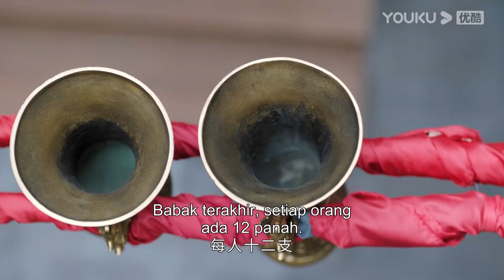Highlight EP06 Sengaja untuk mengalah ya? | Jun Jiu Ling | YOUKU [INDO SUB]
（Jun Jiu Ling）Putri Jiu Ling pada dasarnya baik dan menyukai keterampilan medis. Sebuah konspirasi menyebabkan dia kehilangan kerabat dekatnya, terpisah dari darah dan dagingnya, dan penampilannya berubah secara drastis. Untuk memahami kebenaran masalah ini dan menemukan pelaku sebenarnya di balik layar, Jiu Ling yang menyamar datang ke keluarga Fang di Yangcheng, mengobati luka, melatih keterampilan, mengubah diri sendiri, mengumpulkan kekuatan, menyelidiki kebenaran, dan akhirnya menjelajahi bagian belakang konspirasi. Kebenaran tentang pembantaian garis keturunan kerajaan di masa lalu disembunyikan. Setelah mengetahui kebenaran, Jiuling kembali ke ibukota dengan ketekunannya. Di tengah pelecehan dan serangan terus-menerus dari para pembunuh, ia mendirikan Aula Jiuling. Kesulitan dan bahaya akhirnya membuat kebenaran diketahui dunia.
★ Jadwal Tayang: Minggu-Rabu (1EP/Hari) 19:00WIB
★ Pemeran: Peng Xiaoran/Jin Han/Du Yafei/Wang Youshuo/Zhou Zhan/Chen Fangtong/Zhao Lijuan/Hai Ling/Fan Zhen/Lin Ziye/Liu Jun/He Hongshan/Zhang Fuyan